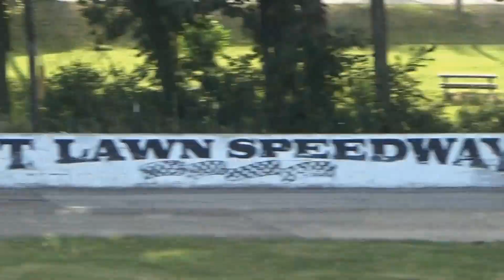Modified Feature - Mt. Lawn Speedway 7/12/20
Buy some RAZE Energy products! I promise that once you buy your first can, you won't ever want any other energy drink ever again.
Not sure you want to commit to buying a whole case? Try a sample pack for FREE. You just cover shipping

Looking to start your own racing videos YouTube channel? Grab the 3 basic things you'll need here:
SD Card
Camera case